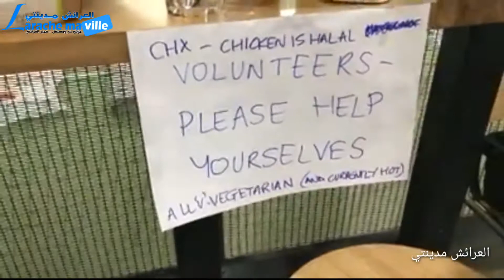بعض المساعدات المقدمة لسكان برج لندن